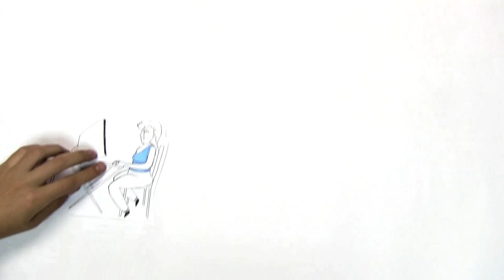Activate con Capriles...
Mira cómo puedes convertirte en voluntario y/o movilizador para abrir las puertas de La Mejor Venezuela. Capriles Presidente!